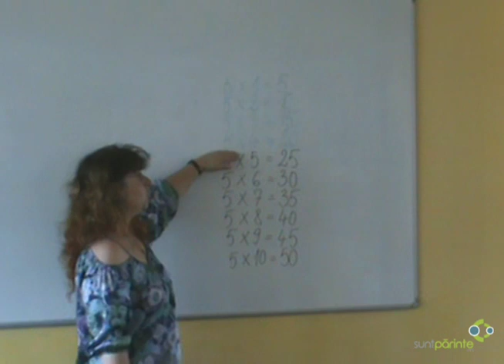Tabla inmultirii cu 5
Cum invata copiii tabla inmultirii cu cinci? Prezentare si explicatii oferite de invatatoarea Ioana Diaconu.

Descopera pe toate materialele despre educatia copilului. Pe gasesti de asemenea jocuri si exercitii de matematica pentru clasa a treia.